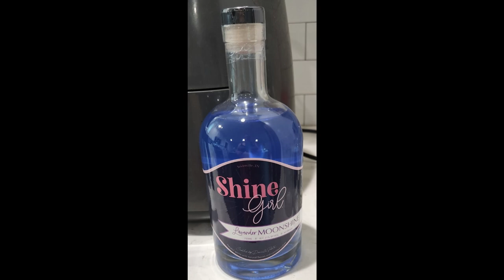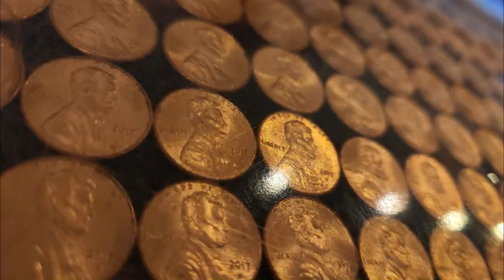Shine Girl Distillery Tour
I visited the Shine Girl Distillery in Sevierville, TN. It is created & owned by Danielle Parton. Watch till the end if you are interested in hearing about the history of moonshine in the area and how Shine Girl got started!
They have original flavors of moonshine. I highly encourage to go and check it out if you are in the area.

Follow Shine Girl on facebook

REBEL-MOJO.

ALMOST PERFECT